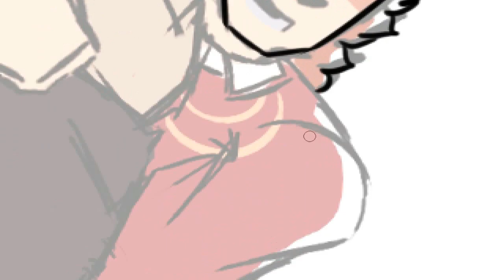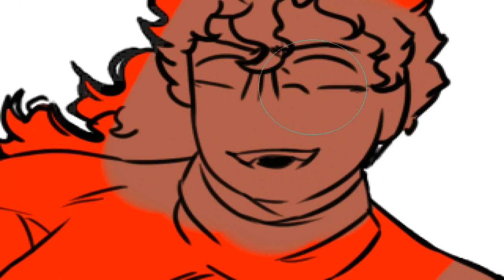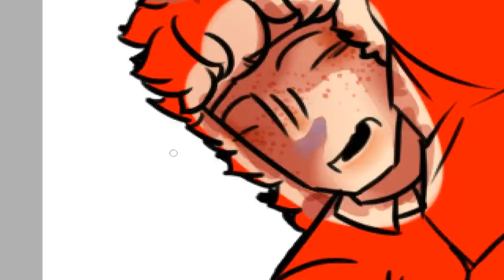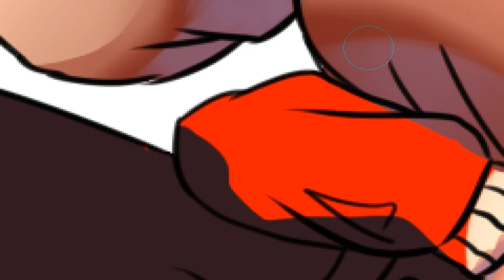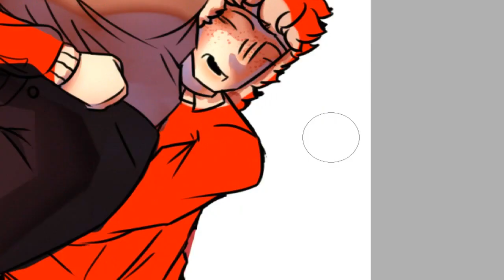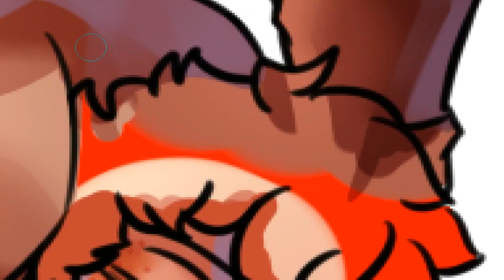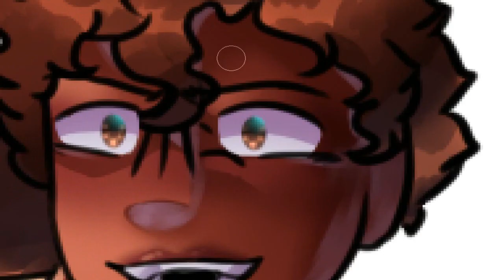SPEEDPAINT OC | Drunk Aurora!...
Speedpaint of my ocs from Broken Wings, you can check more on my social medias! :]

Full art's on both my social medias!
and twitter: @JustLazyLion

---songs used---

Ai Dente (Jack Stauber's Micropop)
Living Island (Pogo)